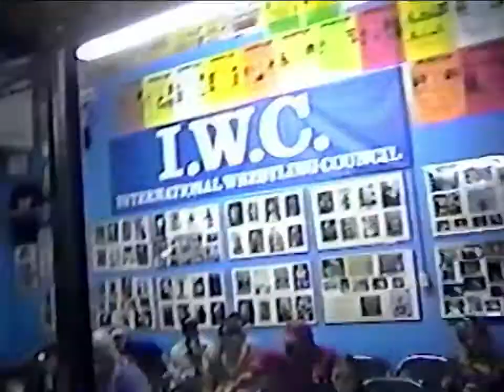Sexty-9 v. Gavatcho | UEW Vengeful Casualties | Riverside (Camera 1)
Sexty-9 and Gavatcho open up the show, but Fatal Influence doesn't like what they see.

Match: Sexty-9 v. Gavatcho
Federation: Underground Empire Wrestling
Show:  | UEW Vengeful Casualties | Riverside

Backyard Wrestling Central is your one stop for all the craziest backyard wrestling clips ever recorded on VHS film. 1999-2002.